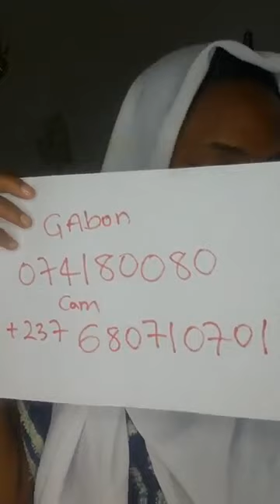As ton volé mon étoile